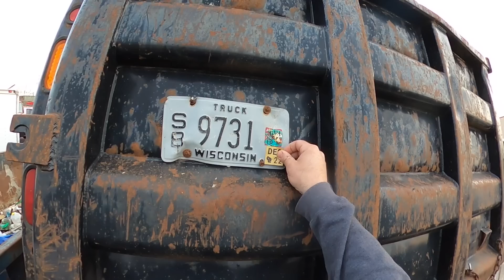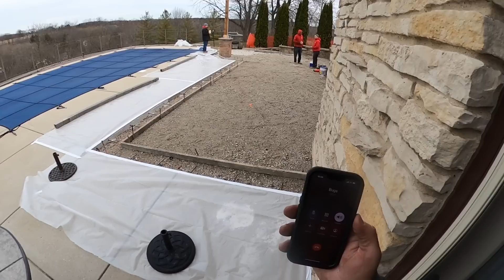Concrete is back in my life!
This is the first day of another long and adventure filled season. There will be stress, good and bad customers, no call no shows, new people joining the team and likely some going. But we will have a lot of fun together and of course always do Victory Style!

Day 8/8 "8 Days to a New Season"